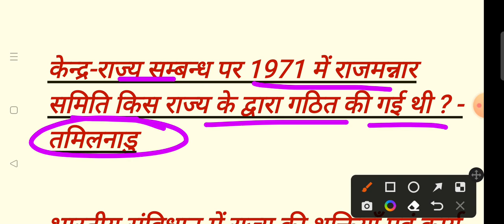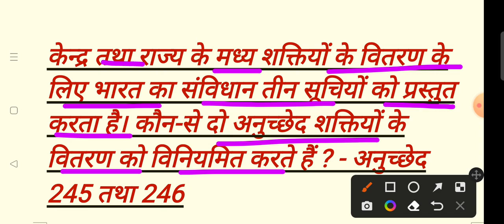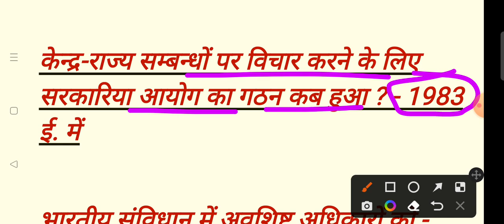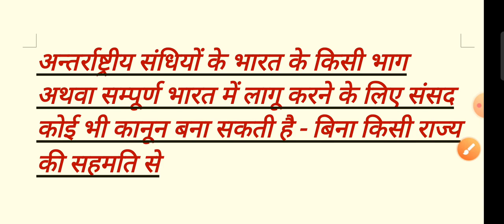15 April 2023(3)